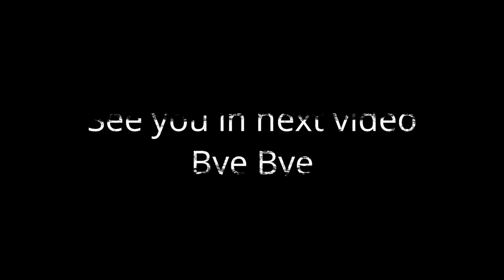Unknown structure of Bengal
Vlog 09/100
This structure is cituated in Howrah district near Munsirhat post office.
nearest railway station is Mahendralal Nagar. This structure is ~200 years old. There has no perfect history.